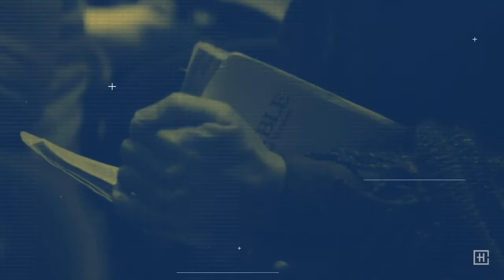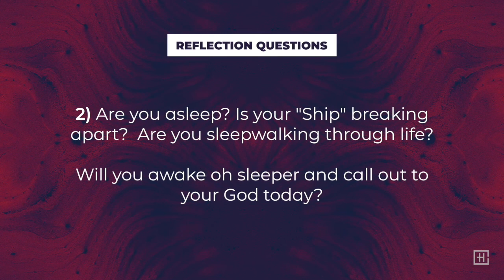Sunday Worship Service - January 24, 2021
Join us as we gather to worship Jesus together!